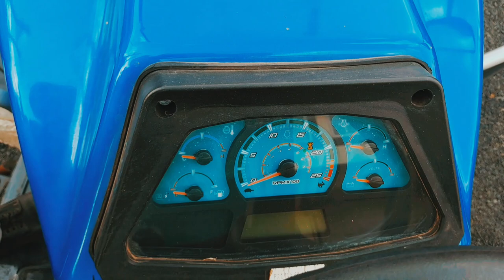अब इस इंजन के साथ powertrac euro 50 next EK,silent engine extra power.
powertrac euro next
9_10lakh की कीमत वाला ट्रैक्टर।
सबसे सस्ता ट्रैक्टर
सबसे कम डीजल खपत